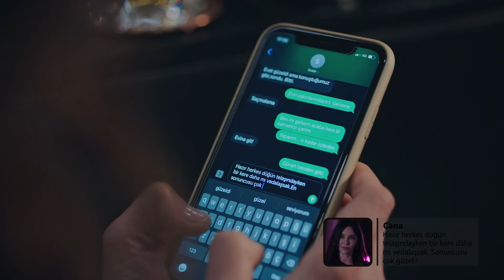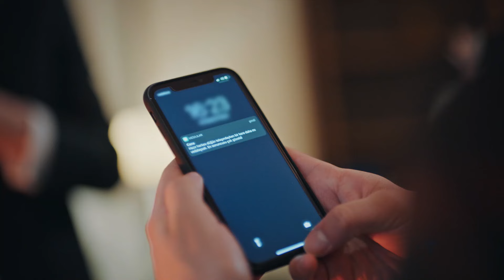Bir Kere Daha Vedalaşalım Mı? | Camdaki Kız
Cana, Sedat'a mesaj attı. KARŞI KONULMAZ TEKLİF

Sedat ve Nalan'ın düğün günü gelip çatmıştır. Nalan'a sert davranan Feride biraz olsun yumuşar. Nalan ise annesinin yumuşak tavrı karşısında şaşırır. Öte yandan Nalan babasından hayatı ile bazı gerçekleri öğrenecektir.

Düğün bile olsa Cana Sedat'ın peşini bırakmaz. Ancak karşısına çıkan Feride engeli bütün olayları değiştirecektir.

Nalan ve Sedat'ın düğün zamanı yaklaşırken köşkte ilginç olaylar olmaya başlıyor. Muzo, Nalan'ın içindeki iyi niyeti görüp ona destek olmaya devam ederken Nalan'ın annesi, kızının mutlu olamayacağını düşünerek düğün ile ilgili Muzo'ya şoke eden bir düşüncesinden bahseder. Feride Hanım, Muzo'yu arayarak düğünün yapılıp, yapılamayacağı hakkında konuşmak istediğini söyler.

Oyuncular:  Burcu Biricik, Devrim Yakut, Feyyez Şerifoğlu, Hamza Yazıcı, Hande Ataizi, Nur Sürer, Selma Ergeç, Şerif Erol, Tamer Levent, Tuğrul Tülek bulunuyor.

Yapım: OGM Pictures
Yönetmen: Nadim Güç
Senarist: Seda Altaylı, Yeşim Aslan